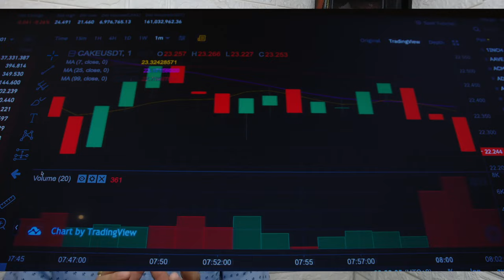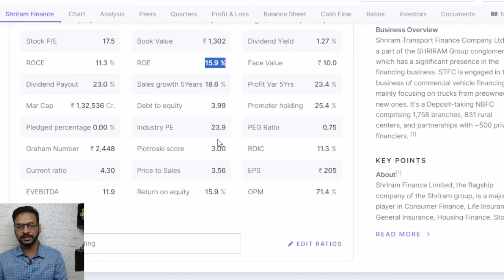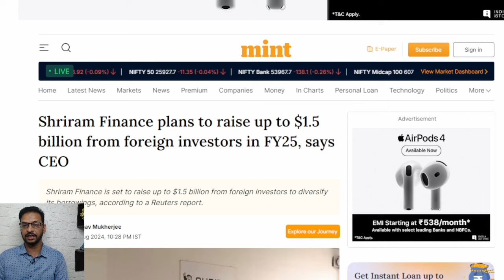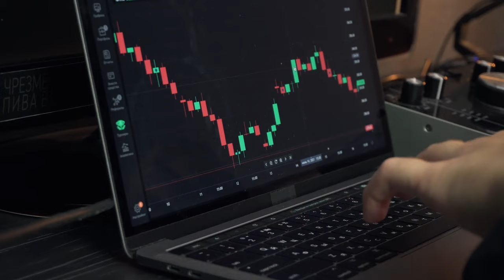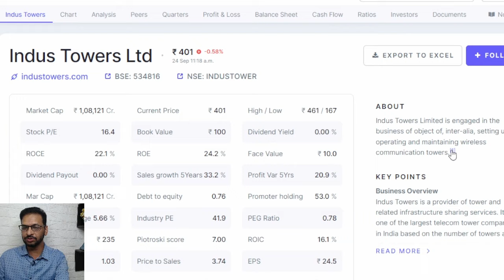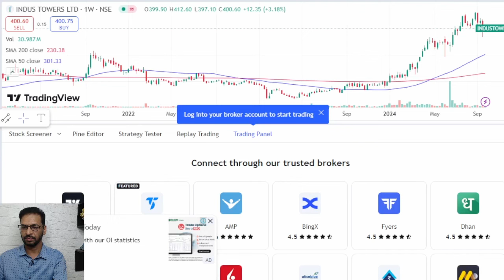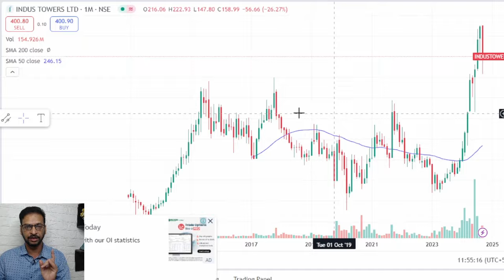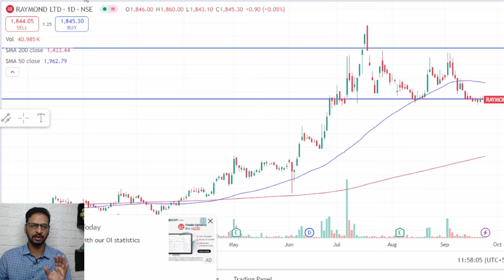These 3 Star Performers - Rising Quarter On Quarter Profit | Sagarnomics